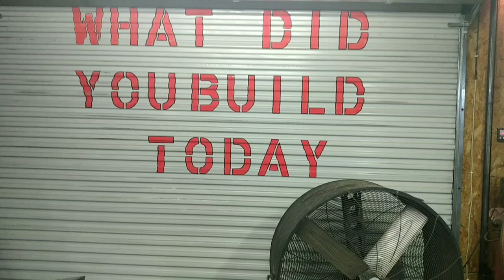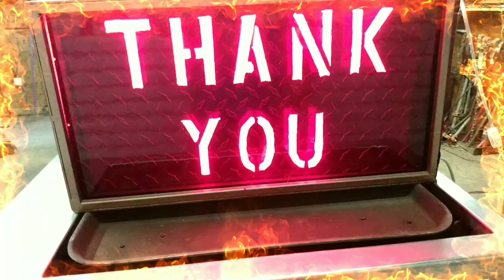painting the table for a 5310 atlas clausing lathe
Edited by YouCut Pop Metal
Musician: Jason Shaw
video by mark d Galloway 2022